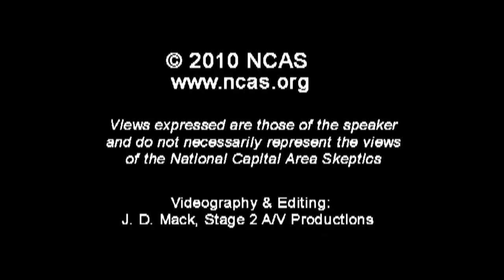1. A Conversation with Ray Hyman and D.J. Grothe (Klass Award)